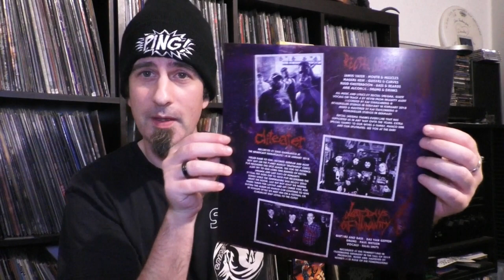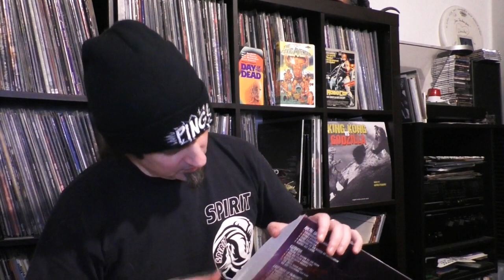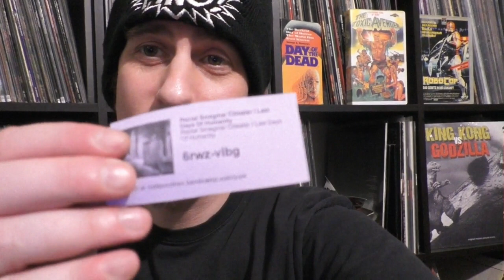Goreministers Reviews / Rectal Smegma l Cliteater l Last Days Of Humanity - Split LP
Ganz fies wird es heute im neuesten Review? Warum? Weil gleich drei Krachkapellen auf dieser 3-Way Split LP aufeinander prallen. Grindcore meets Goregrind auf diesem von Rotten Roll Rex veröffentlichten Machwerk. Warum man dazu nur eine LP-Seite benötigt? Let´s find out…